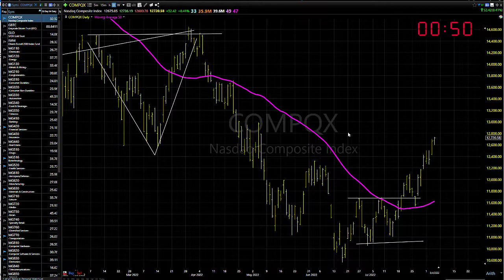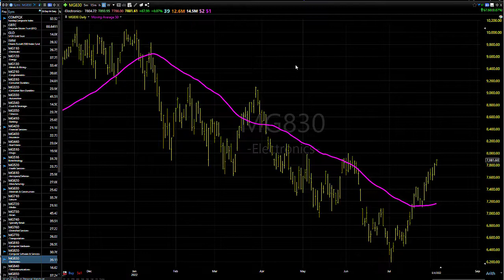08/05/22 Dave Landry's Market In A Minute-Continue To Look To Buy But Wait For Entries